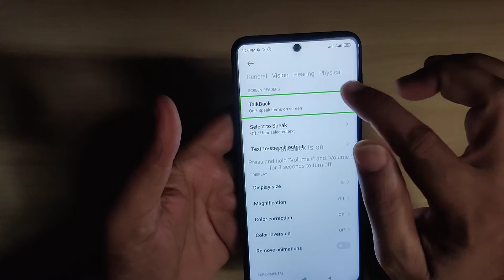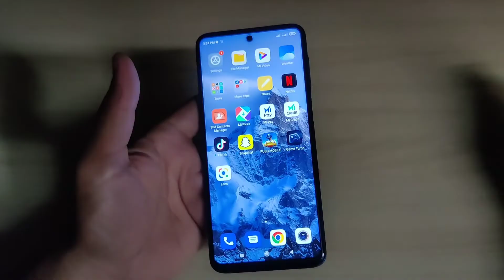Mi Redmi Note 9S Touch Not Working Talkback Active Fix Settings Hindi Urdu